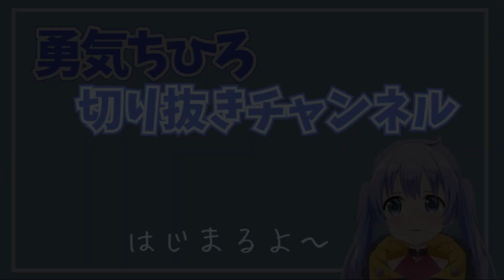ジブを好きになってしまったヘンディー【勇気ちひろ/ちーちゃん/切り抜き/にじさんじ/Apex/ヘンディー/トナカイト/kinako】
ジブを好きになってしまったヘンディー